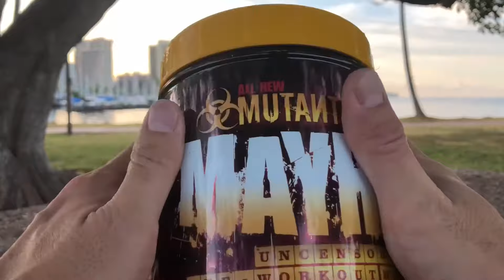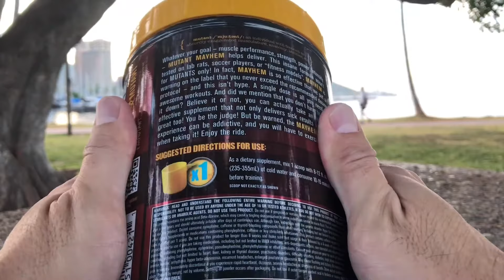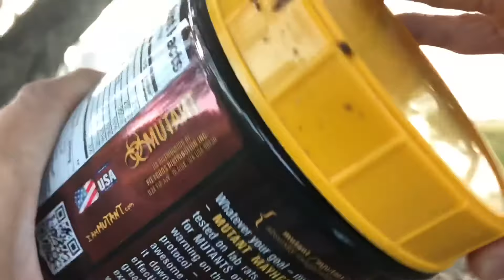🎉 GIVEAWAY WINNERS !! 🎉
Location:Ala Moana Beach Park